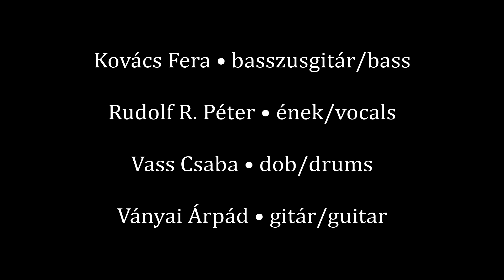Sabotage (HU) - Hole In The Sky (Black Sabbath cover)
Fera Kovács - bass | Rudolf R. Péter - vocals | Árpád Ványai - guitar | Csaba Vass - drums
The recording was made in 2015.